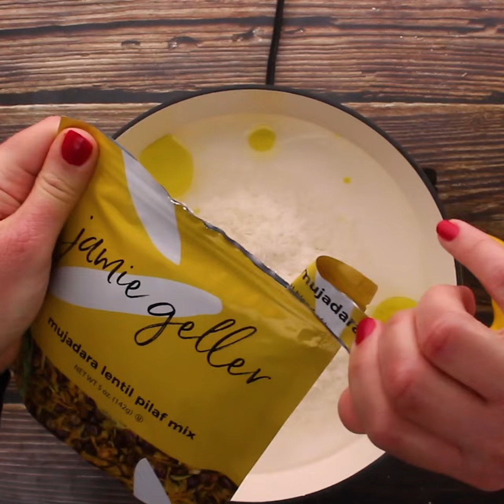Beef Kabobs with Mujadara Pilaf 😍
This is a yummy, comforting, and very easy recipe to make at home. This video shows you how to use all the ingredients in a bag and reduce on clean up! Filled with nutrients: colorful, rich vegetables, flavorful chunks of meat and hearty grain/rice pilaf.